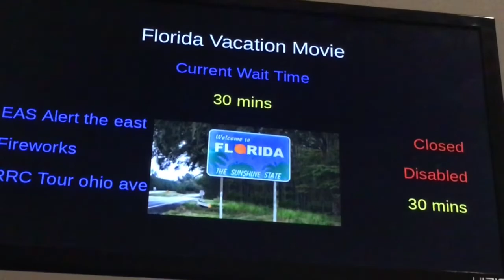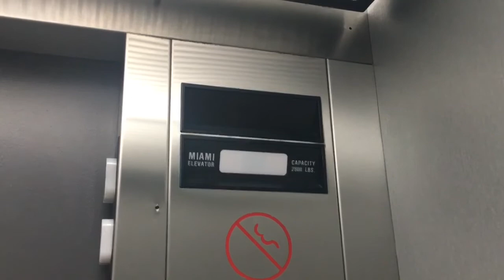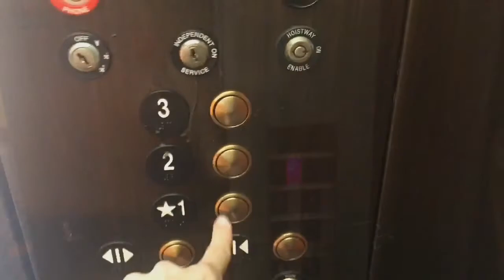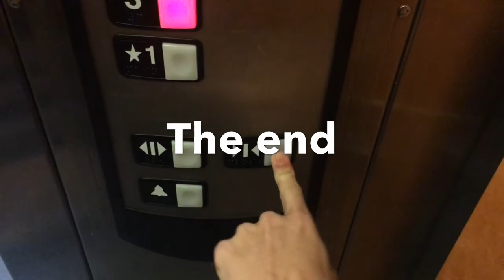Florida Vacation Movie outro and credits